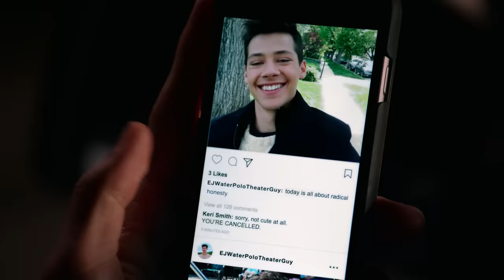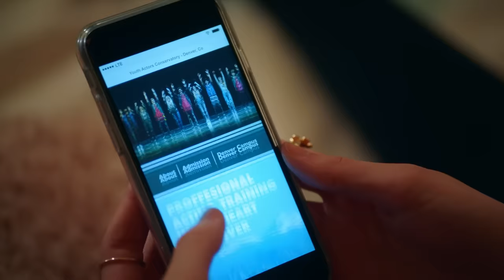Olivia Rodrigo - Out of the Old (HSMTMTS | Disney+)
Out of the old, Nini's got to find her way!🎶 Watch Olivia Rodrigo (Nini) perform “Out of the Old” in the official music video from High School Musical: The Musical: The Series!

And stream High School Musical: The Musical: The Series only on Disney+.

Disney+ is the only place to stream your favorites from Disney, Pixar, Marvel, Star Wars, National Geographic and more.

Music video by Olivia Rodrigo performing Out of the Old (HSMTMTS | Disney+).